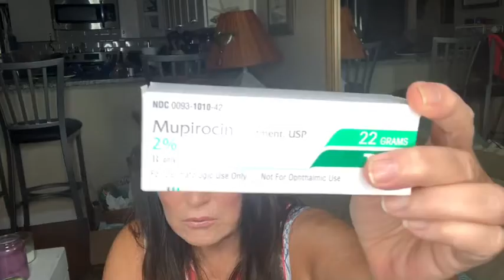Prepping for Surgery and Covid Test